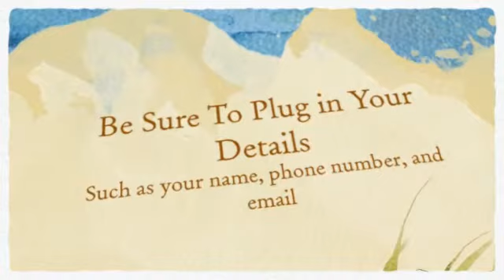Open a Cricket store in Eastlake